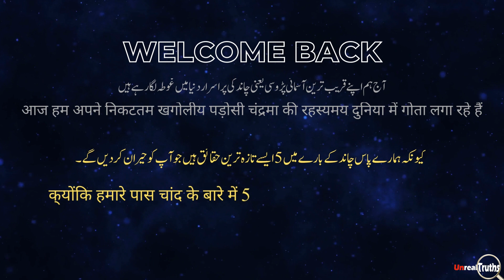Top 5 interesting facts about the moon | GK Hindi | Urdu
In this video, we'll reveal the top 5 mind-blowing and interesting facts about the moon that will leave you awestruck. From lunar mysteries to historic milestones, you won't want to miss this lunar adventure

Get ready to be amazed by the wonders of our closest celestial companion.